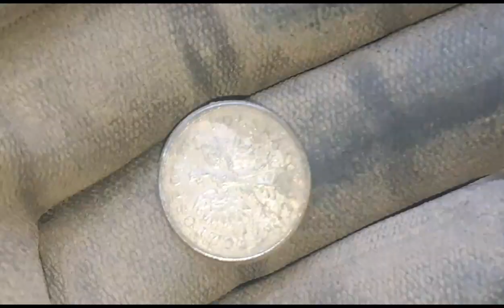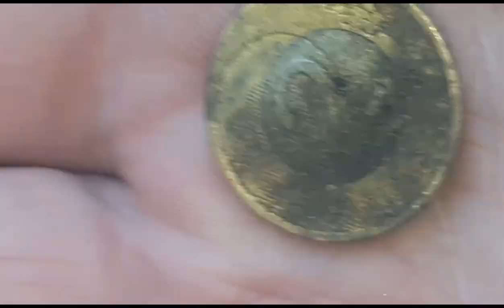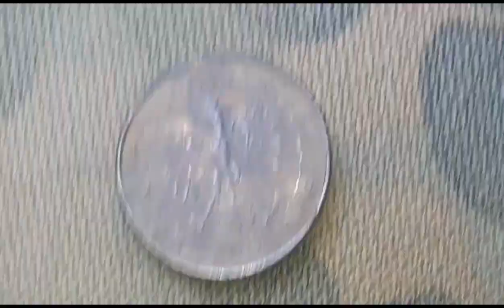DEPOZYT MONET...WYPRAWA Z WYKRYWACZEM..2023